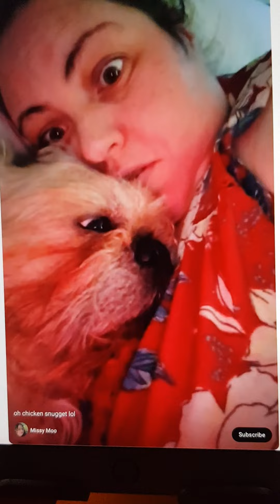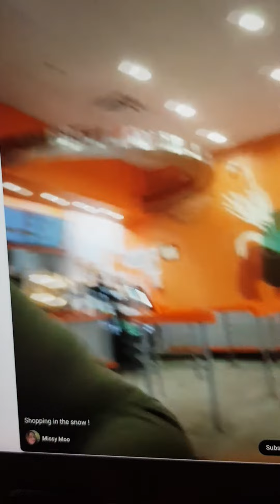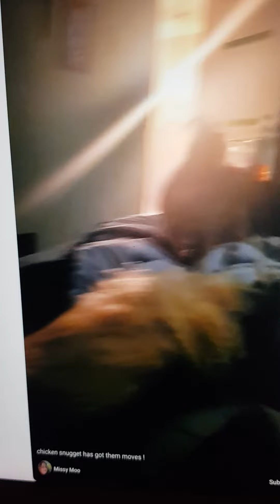Missy Moo's Zoo.. 🐕🐱🐦🦜🕷🦗Animal Neglect? What Do You Think? 🤔😤